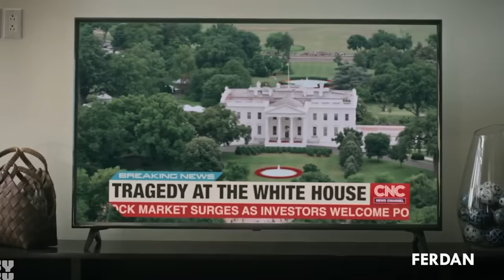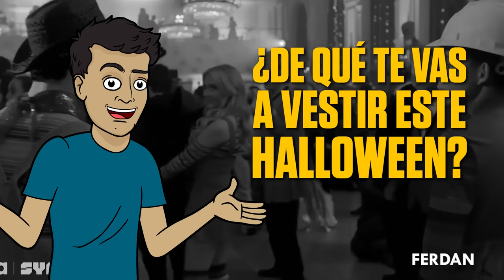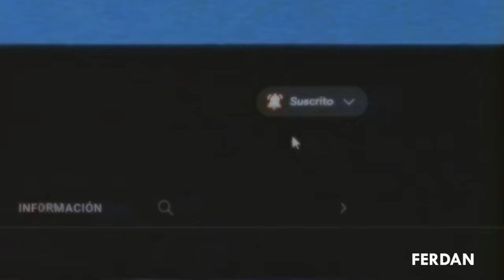CHUCKY TEMPORADA 3 - CAPÍTULO 2: El carlangas lo HIZO DE NUEVO!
¡Hola manos!
Capítulos asi me hacen poner bien triste porque le había cogido mucho cariño a este personaje y de la nada ya no va estar :'v. ¿A quién me refiero? bueno, date la tarea de verte este resumen para que sollocemos juntos pi pi pi...